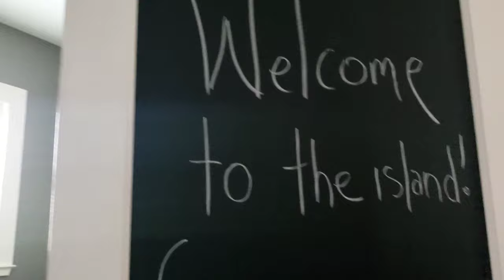WE WENT TO THE WRONG AIRBNB!!! | Beach House Tour | PonPon Sisters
We took a family trip to Pensacola, FL for our annual family vacation this year.